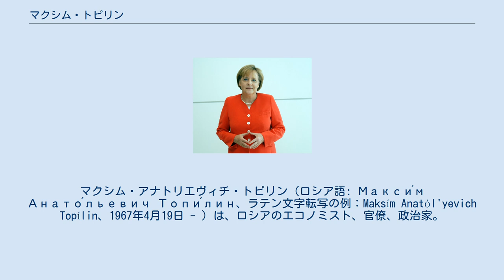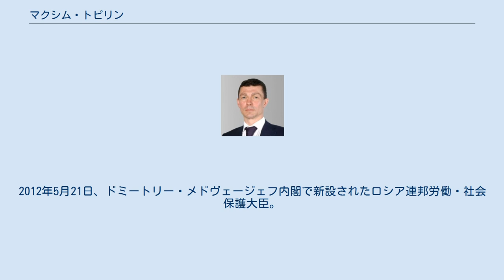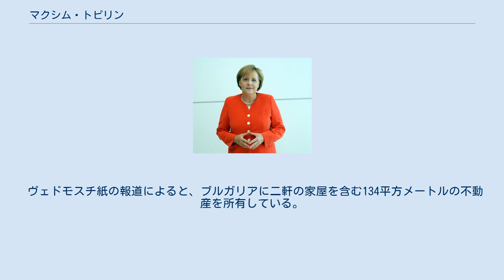マクシム・トピリン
マクシム・アナトリエヴィチ・トピリン（ロシア語: Макси́м Анато́льевич Топи́лин、ラテン文字転写の例：Maksím Anatól'yevich Topílin、1967年4月19日 - ）は、ロシアのエコノミスト、官僚、政治家。
経済学博士候補。
2004年から2008年まで、連邦労働雇用庁長官。
2012年5月21日からドミートリー・メドヴェージェフ内閣のロシア労働・社会保護大臣。
 1988年モスクワ国民経済大学（現在のプレハーノフ記念ロシア経済アカデミー）を卒業する。
 1988年労働研究所で研究助手として勤務。
1994年から2001年までロシア連邦政府で労働・保健（厚生）社会福祉分野の専門家、コンサルタントとして勤務した。
1996年安全衛生管理部門コンサルタント。
1997年社会開発局コンサルタントを経て、1998年社会開発局社会政策労働部長。
 2001年ロシア連邦労働社会開発省次官。
2004年から2008年まで、連邦労働雇用庁（ロストルード）長官。
また、この間2005年にはロシア連邦首席国家労働監督官（国家労働監督長官）も務めた。
2008年7月31日、ロシア保健・社会開発省次官。
2012年5月21日、ドミートリー・メドヴェージェフ内閣で新設されたロシア連邦労働・社会保護大臣。
2012年9月19日、ウラジーミル・プーチン大統領は、大統領令で命じた施策が次期予算案に反映されていないと激怒し、トピリン、オレグ・ゴヴォルン地域開発相、ドミートリー・リヴァーノフ文相の三閣僚を懲戒処分にした。
 私生活では、夫人との間に二女がいる。
 ヴェドモスチ紙の報道によると、ブルガリアに二軒の家屋を含む134平方メートルの不動産を所有している。
^ Указ Президента Российской Федерации от 19 сентября 2012 года № 1304 «Об объявлении дисциплинарного взыскания Министру образования и науки Российской Федерации, Министру регионального развития Российской Федерации, Министру труда и социальной защиты Российской Федерации» ^ ^ Елена Мязина, Ирина Мокроусова (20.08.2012). “В каких странах у российских госслужащих есть недвижимость”. Ведомости. 2012年12月27日時点のオリジナルよりアーカイブ。
2012年12月25日閲覧。